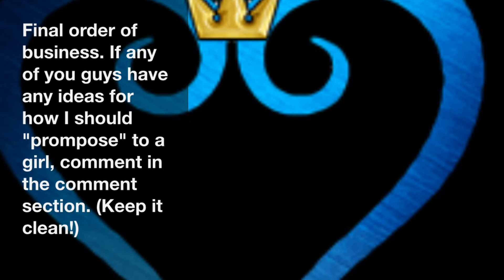Channel Update!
This is my latest channel update. This is just to let you all know I'm still active! It helps more than you know!

Miiverse @ ThePower